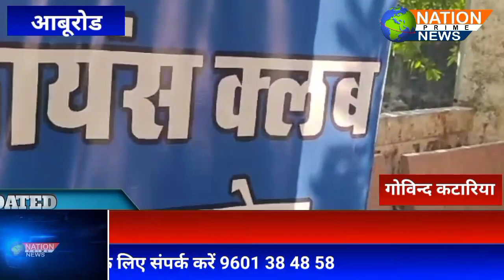लायंस क्लब द्वारा 7 दिवसीय विशाल संपूर्ण शारीरिक जांच शिविर का आयोजन